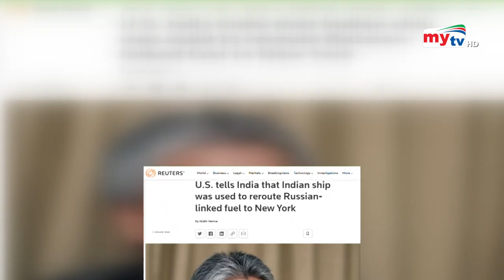রাশিয়ার তেল ভারত থেকে কিনছে যুক্তরাষ্ট্র ! | USA Russia Oil | Bangla News | Mytv News